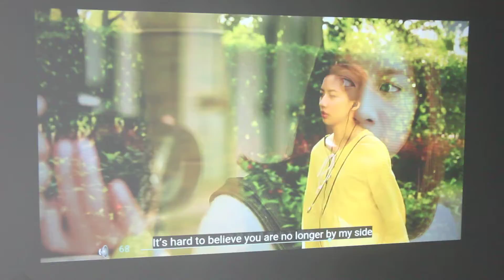C9 projection effection in bright and dark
C9 video in bright and dark .